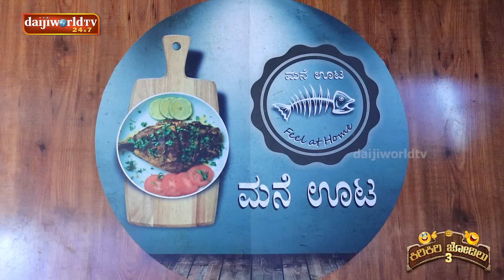ಮೀನ್ದ ಹೋಟೆಲ್ಡ್ ಪೊಣ್ಣುಲೆನ ಕಿರಿಕಿರಿ│Kiri Kiri Jodilu EPI - 20│ಸೀಸನ್ - 3│Tulu Comedy│Daijiworld TV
ವಾಲ್ಟರ್ ನಂದಳಿಕೆ ,ಪ್ರಶಾಂತ್.ಸಿಕೆ ,ದಿನೇಶ್ ಅತ್ತಾವರ್ ,ಸುಂದರ್ ಬಂಗಾಡಿ ಇವರ ಹಾಸ್ಯದ ಜುಗಲ್ಬಂದಿಯೊಂದಿಗೆ ,ವಿನೂತನ ಕಾನ್ಸೆಪ್ಟ್ ಮೂಲಕ ವೀಕ್ಷರ ಮನಗೆದ್ದಿರುವ ಮನೋರಂಜನಾತ್ಮಕ ಕಾರ್ಯಕ್ರಮ

📌 Youtube Live Channel :    / daijiworldtvlive